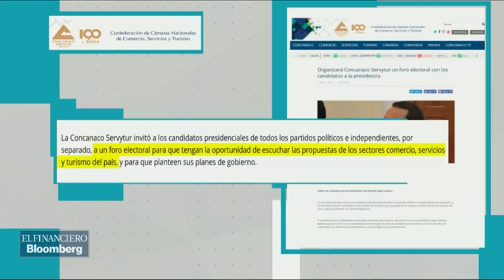Pretendemos que candidatos escuchen necesidades en el país: Concanaco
José Manuel López Campos, presidente de  Concanaco Servytur. Invitó a candidatos presidenciales a un foro electoral para que tengan la oportunidad de escuchar las propuestas de los sectores comercio.